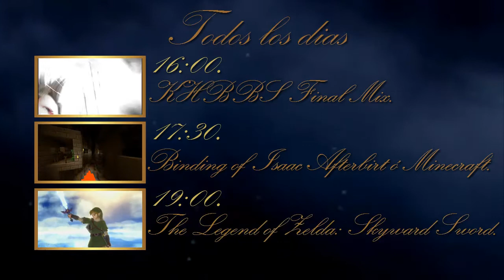The Legend of Zelda: Skyward Sword - Cap 55 - La espada ^^